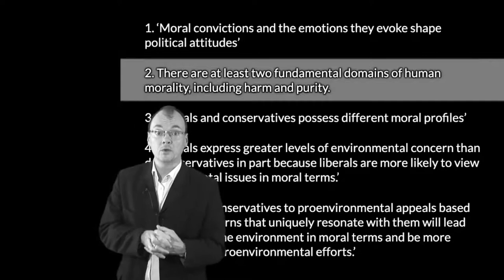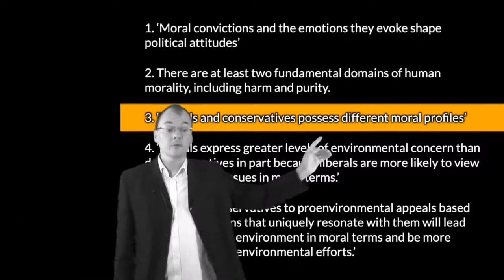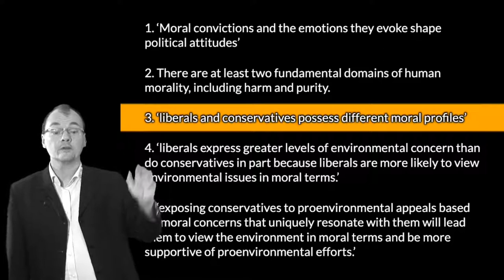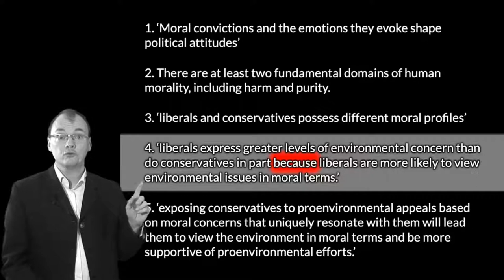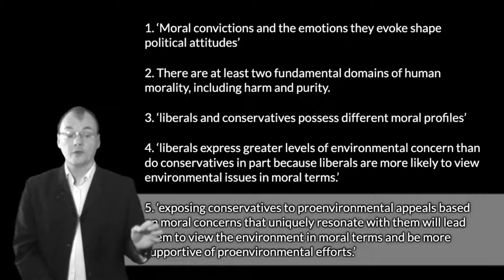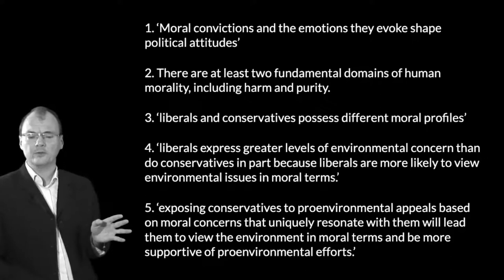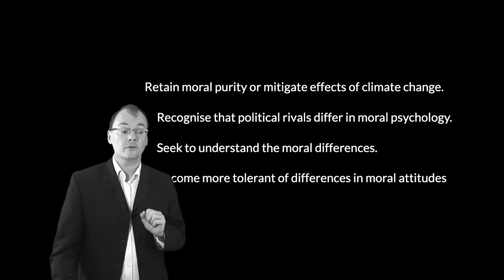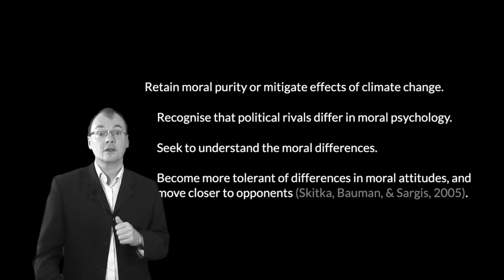Conclusion: Moral Psychology Works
Because moral reframing works, we know that cultural differences in moral psychology
are likely to matter for overcoming political conflict.
Because the leading theoretical explanation of why moral reframing works faces
some interesting objections, we do not yet understand why differences in moral
psychology matter.